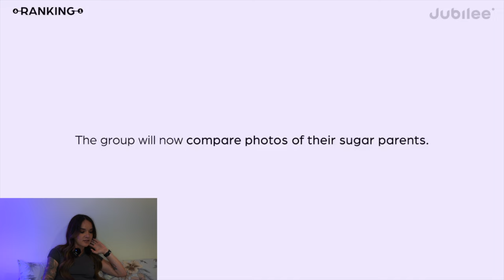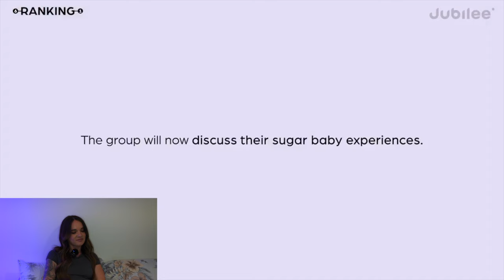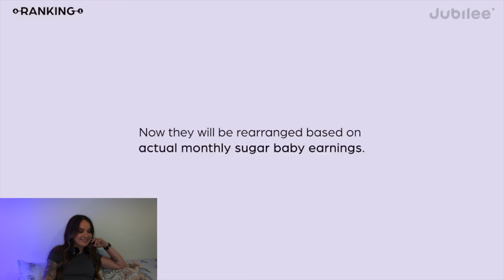Should you be a Sugar baby? Reaction]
Sugar daddy? Sugar Mama? Maybe these sugar babies are on to something?
Let's take a look and react to these wealthy sugar babies and see where they rank on Jubilee's ranking video.
Hope this video is okay, i've been under the weather, while editing and my brain has been in such a foggy state.

Credit : Jubilee